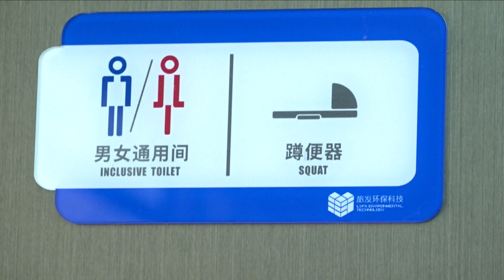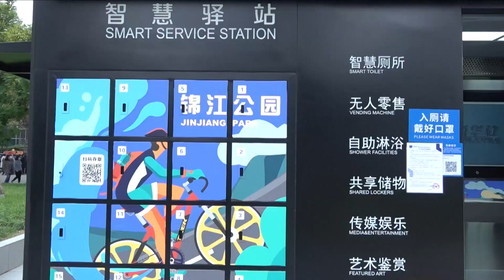ถนนในเฉิงตูติดตั้งห้องน้ำอัจฉริยะ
ที่นครเฉิงตู มณฑลเสฉวนได้ติดตั้งห้องน้ำอัจฉริยะเคลื่อนที่เอาไว้หลายจุดด้วยกัน โดยตั้งชื่อว่า “สถานีผ่อนคลาย” ด้วยเทคโนโลยีขั้นสูง ทำให้สามารถดูดสิ่งปฏิกูลออกได้ภายใน 2 วินาทีเท่านั้น ซึ่งทำให้อากาศสะอาด ปราศจากกลิ่นไม่พึงประสงค์
ภายในห้องน้ำแห่งนี้ได้ติดตั้งอุปกรณ์หลีกเลี่ยงการสัมผัสเอาไว้ทั้งระบบกดน้ำอัตโนมัติ ถังขยะอัตโนมัติ ฯลฯ อีกทั้งยังมีตู้จำหน่ายเครื่องดื่มอัตโนมัติ ตู้ฝากสัมภาระ และสิ่งอำนวยความสะดวกอื่น ๆ ด้วย
“สถานีผ่อนคลาย” เป็นห้องน้ำเคลื่อนที่ที่ทันสมัยที่สุดของจีนในปัจจุบัน ห้องน้ำเหล่านี้ได้นำเทคโนโลยีการดูดสุญญากาศที่ใช้กันแพร่หลายบนเครื่องบิน รถไฟความเร็วสูง เรือดำน้ำและอื่น ๆ และยังทำงานร่วมกับเทคโนโลยีอื่น ๆ ทั้งการย่อยสลายจุลินทรีย์ แบคทีเรียในอากาศ สามารถหลีกเลี่ยงปัญหากลิ่นห้องน้ำแบบเดิม ๆ
ปัจจุบัน เฉิงตูมีห้องน้ำเคลื่อนที่แบบนี้รวม 50 ห้องด้วยกัน เจ้าหน้าที่ที่เกี่ยวข้องเผยว่า ห้องน้ำเหล่านี้สร้างขึ้นในพื้นที่ที่มีประชากรหนาแน่น และในช่วงที่มีการแพร่ระบาดยังได้เพิ่มฟังก์ชันการระบุใบหน้าและวัดอุณหภูมิอีกด้วย